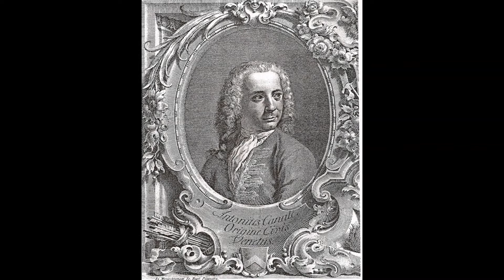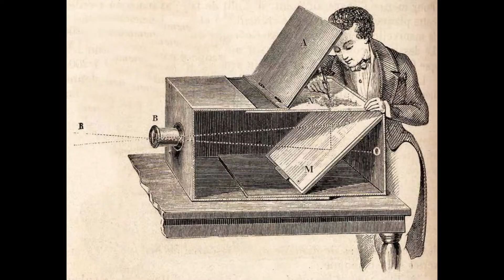Il ritorno del Bucintoro al molo nel giorno dell’Ascensione, Canaletto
Ecco una breve spiegazione del quadro "Il ritorno del Bucintoro al molo nel giorno dell’Ascensione" di Canaletto, conservato nella collezione reale del Castello di Windsor

Se ti interessa la pARTicella di Vermeer nominata in questo video eccola qui:

Mi chiamo Chiara Baudino e faccio l'illustratrice. Su questo canale cerco di condividere la mia passione per l'Arte illustrando le Opere più famose in pochi minuti.

Tutte le immagini sono tratte dal web e, escluse la prima e l'ultima che sono di mia creazione, non sono di mia proprietà né posseggo i loro diritti.
La sigla a inizio e fine video è stata composta ed eseguita per questo canale da Cesare Milanesi.